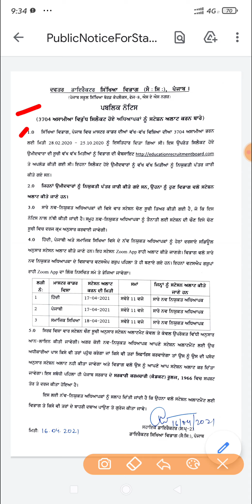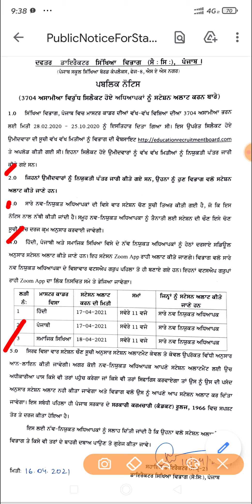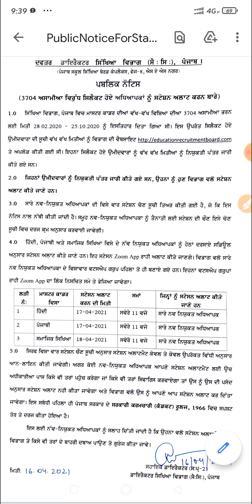Master Cadre 3704 Posts Station Allotment Process ਹੋ ਗਈ Start ਦੇਖੋ ਪੂਰਾ Process ਤੇ ਪੂਰੀ ਜਾਣਕਾਰੀ